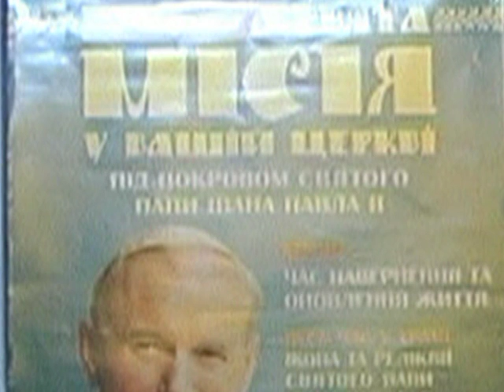5 - 12 червня у Бродах відбудуться реколекції (ТРК "Броди")